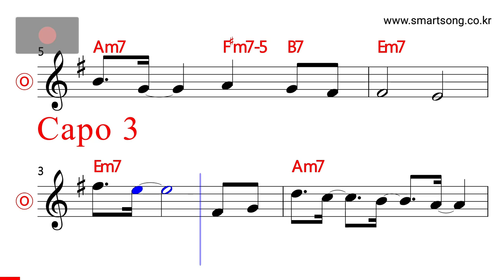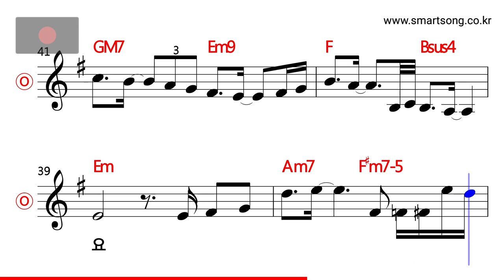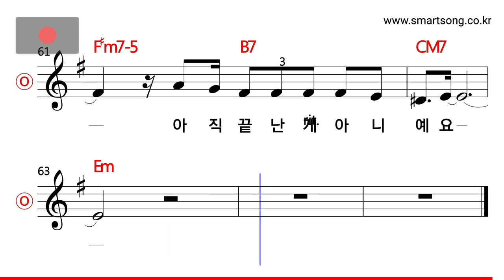권진원 - 우울한 독백 MR